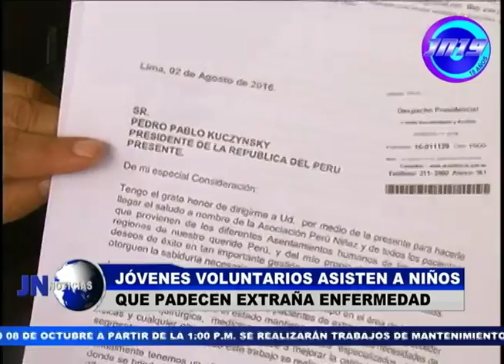061016 Jóvenes voluntarios asisten a niños que padecen extraña enfermedad